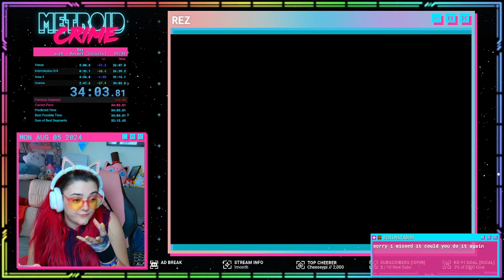[OLD] Rez (Any% - Normal, Console [PS2]) - RTA 34:03.81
Run Start: 0:20
Run End: 34:24

PB originally broadcasted live on Twitch on August 5th, 2024